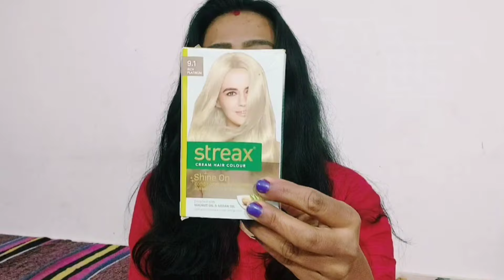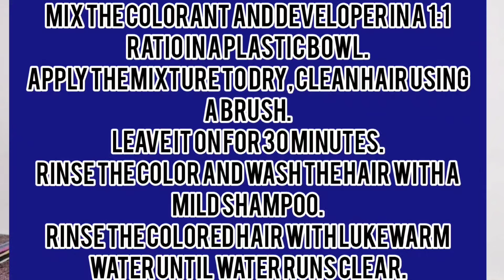streax gold platinum hair colour || streax platinum hair colour review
haircolorhair colorstreax hair colour reviewhow to use streax hair colourbest hair colourstreax gold platinum hair colour reviewstreax hair color kaise use Karenstreaks platinum gold color kaise use karehair colour at homestreax hair colour highlightsstreax hair colour highlights brown